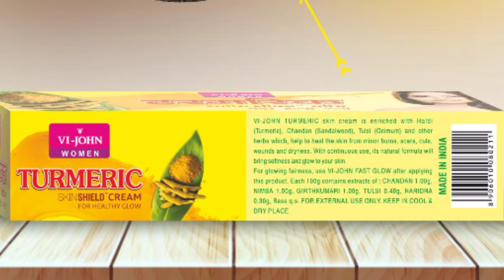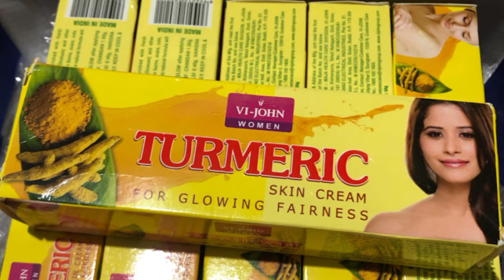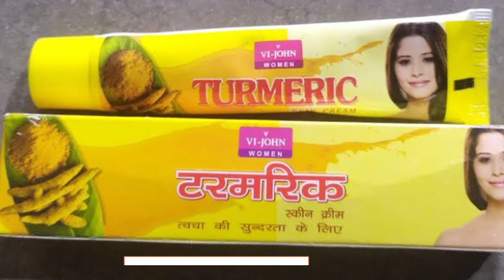Vi John Turmeric Skin Cream Review | Vi john turmeric skin cream kaise use kare